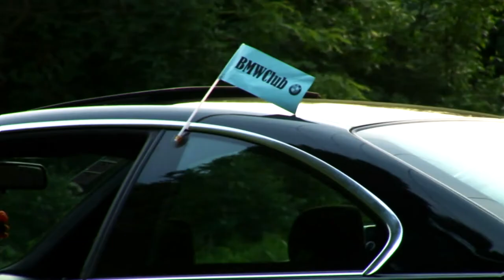BMW Club Timisoara 2010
Intalnirea membrilor BMW Club Timisoara, 24 mai 2010.